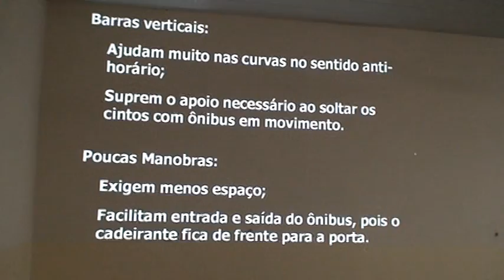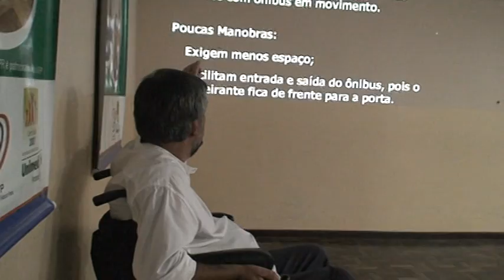025 lay out ônibus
Reunião na ADFP no dia 20 de março para discussão das condições de segurança das pessoas deficientes no sistema de transporte coletivo urbano de Curitiba